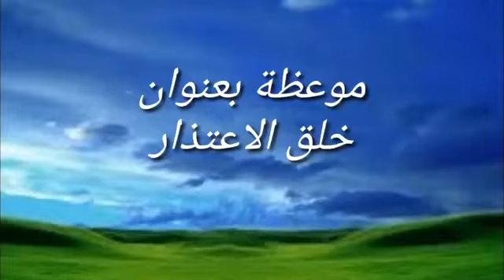ايت القاضي رشيدة خلق الاعتذار